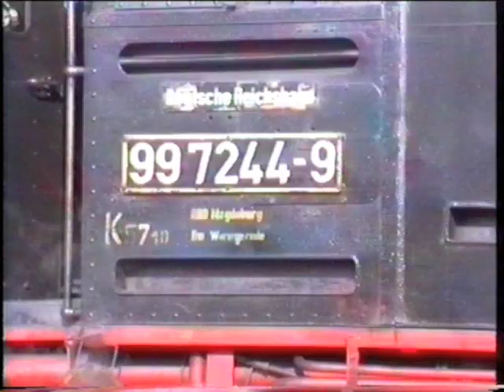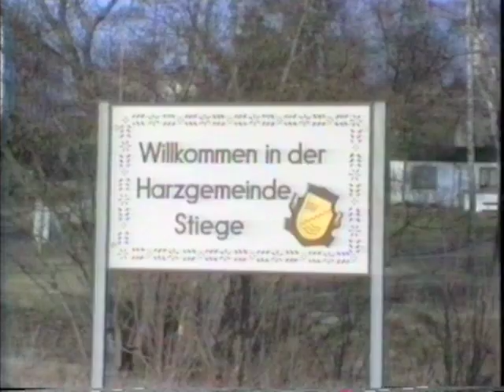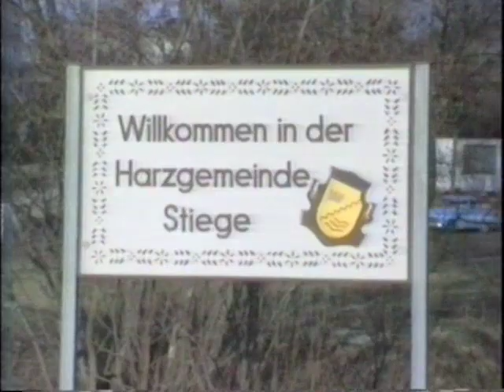Harzer Schmalspurbahnen 1989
Videoaufnahmen -Video 8-
Selketalbahn im Rahmen einer Gruppenreise in die DDR 1989.  Mit Rail Tours Mochel Reisen.